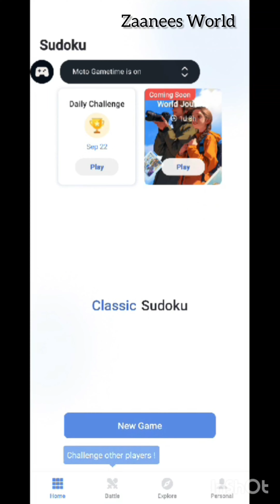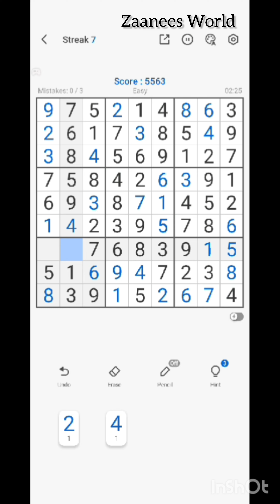Sudoku puzzle solving(Easy)- Part 1 சூடு கோ பசில் சால்வி ஈஸி பார்ட்-1